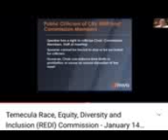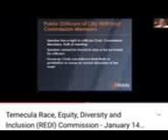Temecula City Attorney spoke on Brown Act Jan 2021